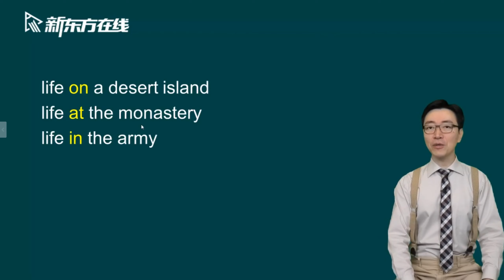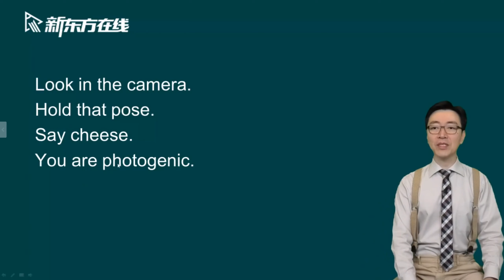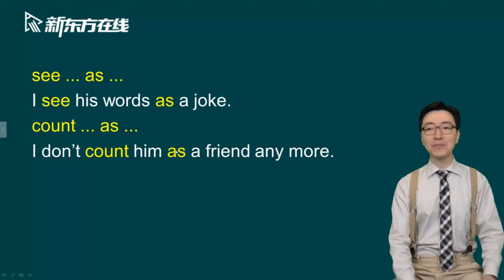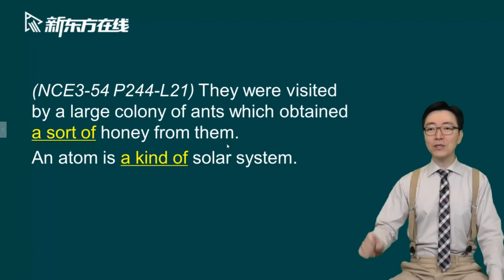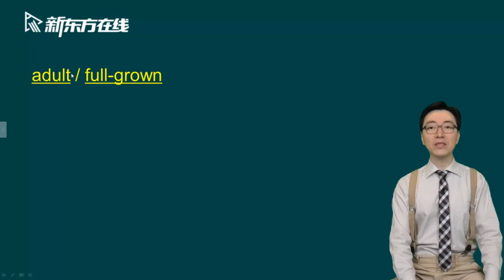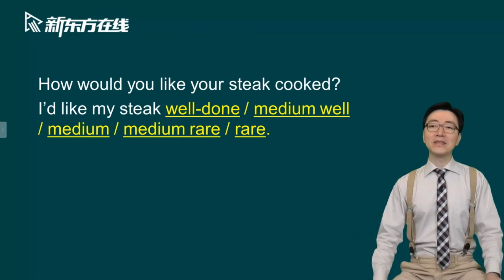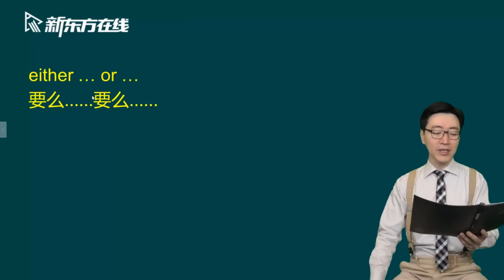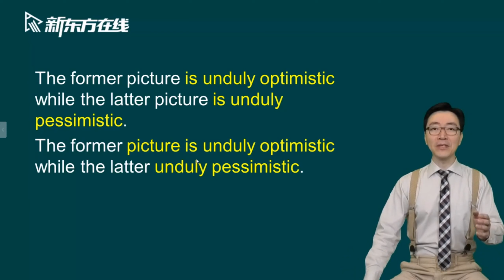Lesson12课文讲解1